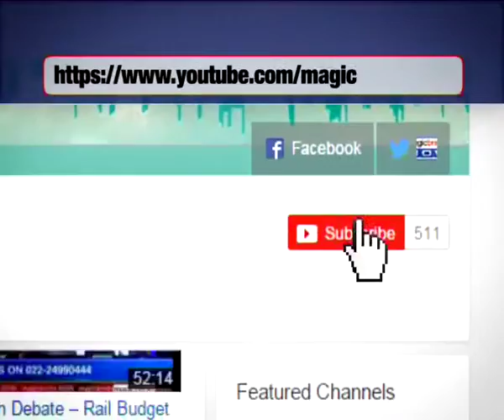FAQ: How to inherit a property with no will? - Property Hotline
Expert: Nirav Jani, Associate partner, Hariani & Co

Question: My aunt bought a property and registered it in her name. She passed away recently. The project is still under construction and possession is expected by the end of this year. She did not leave a will. The family has decided who will inherit the property. How do we transfer it?

Answer: If there is no will the inheritance will happen according to the succession act as she is governed as per her religion. After the death of the individual the property stands vested in the legal heir who is legally entitled s per the succession act. Thereafter if you want to have only one to inherit the property, you can enter to into legal deeds like released deed, gift deeds name the property after the decided person.